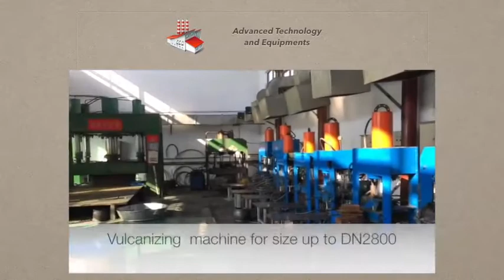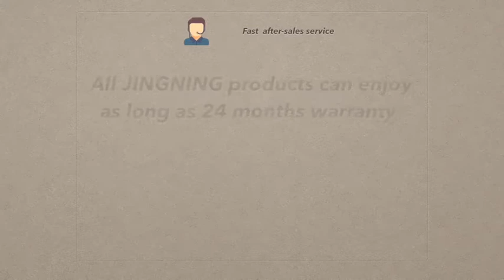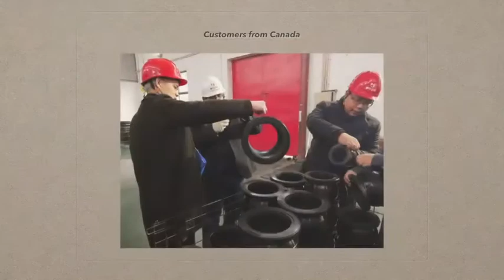JINGNING company profile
Shanghai Songjiang Jingning Shock Absorber Co.,Ltd. is a manufacturer specialized in rubber expansion joints since 2004.Our rubber products are famous for high quality.